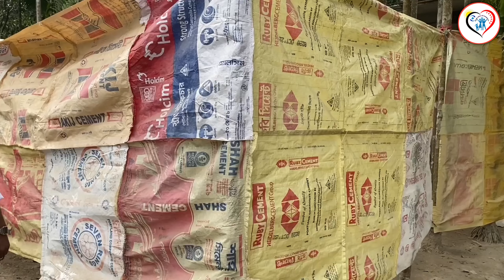"সৎ সংগে স্বর্গ বাস" পর্ব-২ | Bangla Short Film | Zayda Saban Ali Foundation